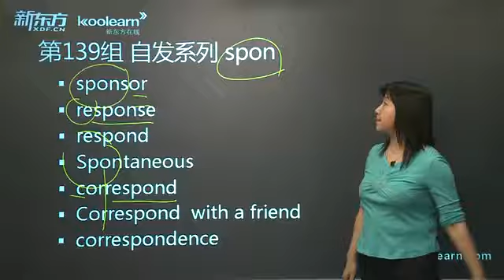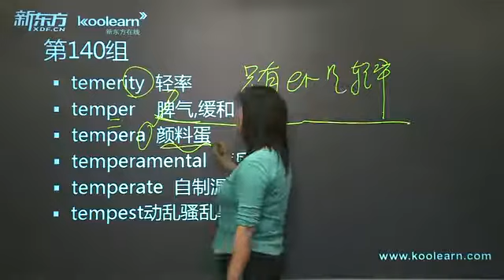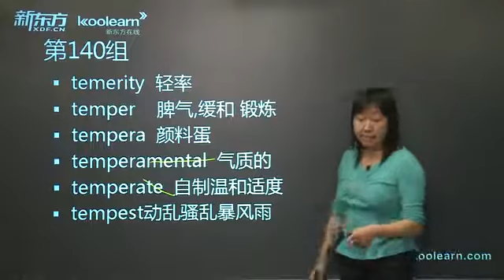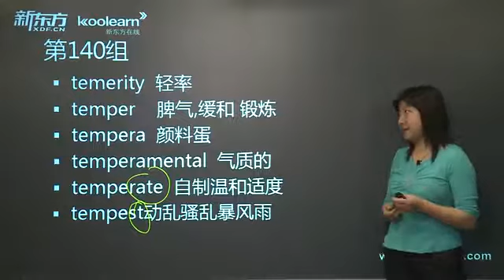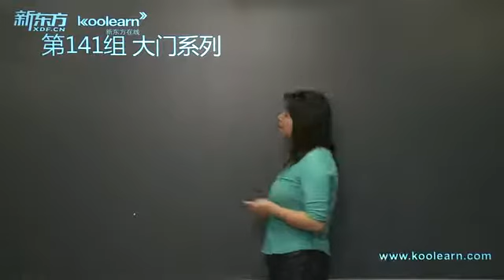赵丽托福词汇8000 2-143